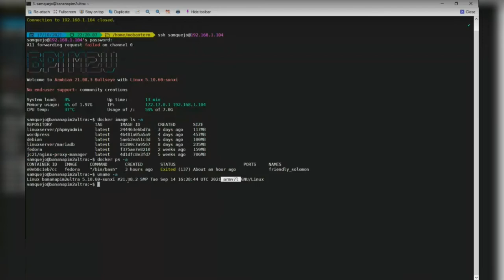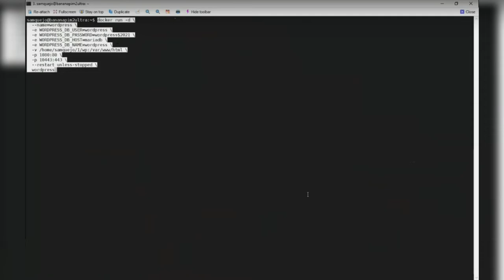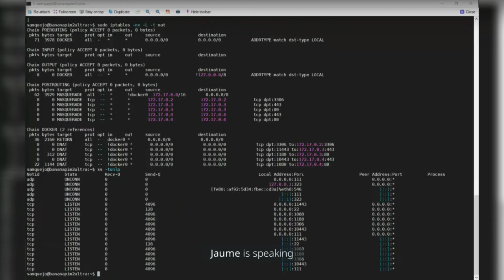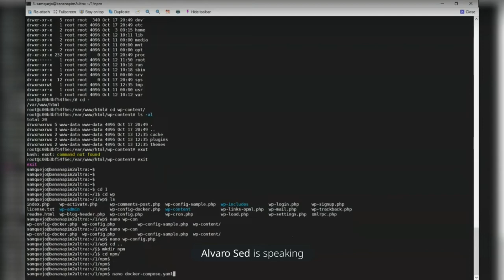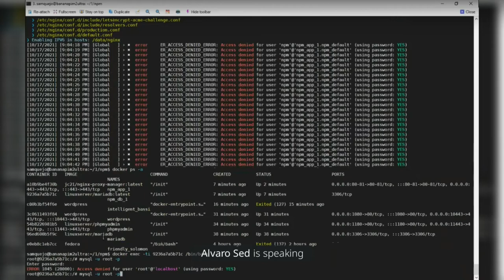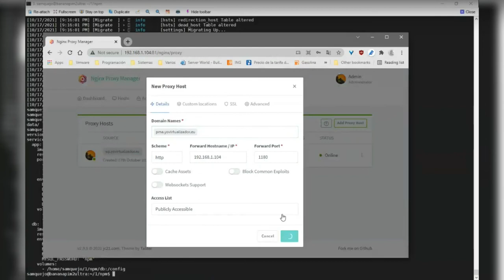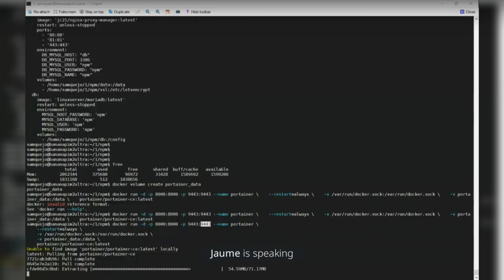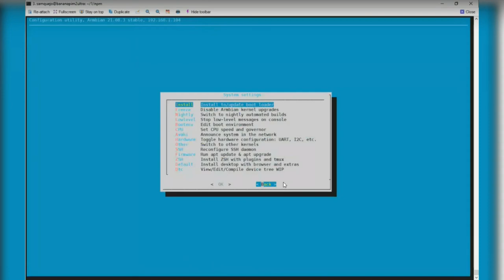Virtualización para todos 3 - Docker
Retomando los capítulos de Virtualización para todos, hoy experimento con un formato un tanto diferente.
Me he dado cuenta que también sirve para otras cosas, como la charla que hemos tenido analizando un "problema" y donde ha quedado más o menos encarrilado, con docker y una placa de tipo ARM como las BananaPi M2U que me acompañan desde hace tiempo.

Ha sido grabado con los medios propios de telegram que hace que se sitúe como una herramienta muy útil para este tipo de operaciones.
Gracias a todos los miembros del grupo que habéis participado, y a ver si podemos repetir en algún momento.

Los comandos, el código, las webs de referencia y otras anotaciones, las dejaré

En el artículo, junto con la información relevante de los contenedores o de las operaciones, también describiré los errores cometidos por improvisación.

YoVirtualizador en formato podcast. Ahora también en Sospechosos Habituales
Sin más, os dejo los enlaces:

0:00:00 Presentación
0:01:39 Primer contenedor. MariaDB
0:10:08 Segundo contenedor. PHPMyAdmin
0:12:15 Tercer contenedor. Wordpress
0:14:20 Probando los resultados
0:18:20 Investigando en la red
0:32:00 Conceptos de contenedores y proxy manager
0:38:38 Depurando la instalación y bbdd
0:49:15 Nginx proxy manager y certificados lets's encrypy gratis.
0:57:50 Telegram como medio de grabación
0:59:17 Hardware de BananaPi M2U
1:00:33 Portainer
1:07:17 Rendimiento y más de hardware. Despedida